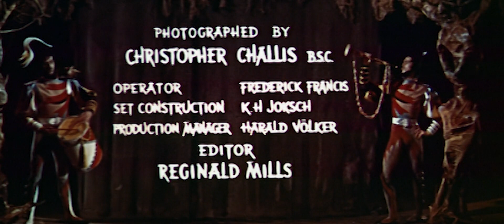마법사의 제자 The Sorcerer's Apprentice 1955